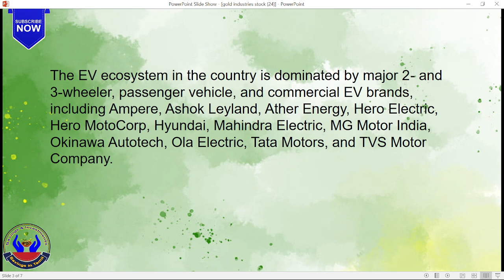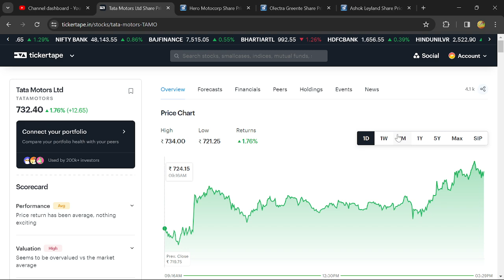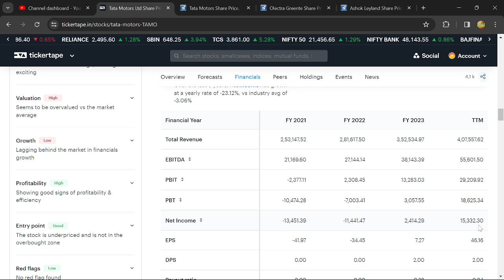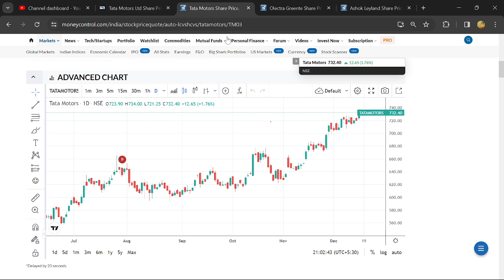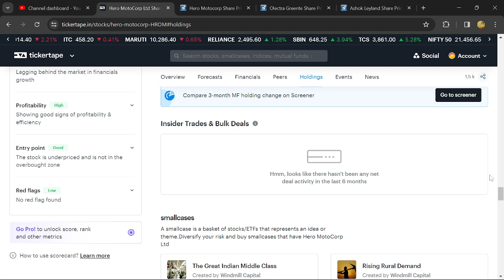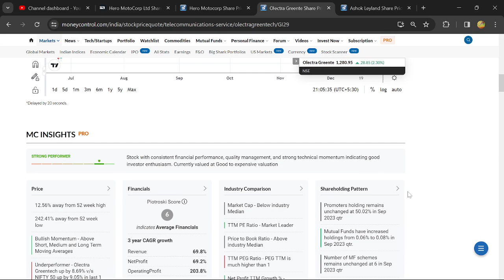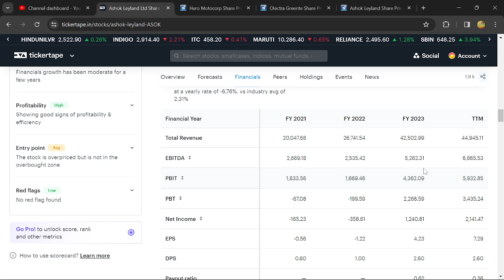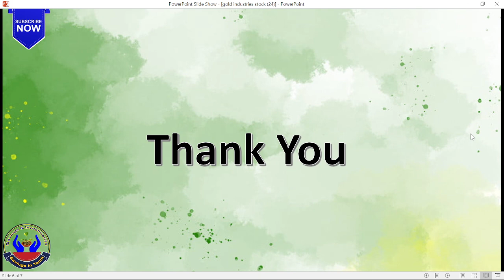Top EV Vehicle Manufacturer Stocks |Best 4 EV Stocks to Buy |Savings in Tamil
TATA Motors | JBMA Auto | Ashok Leyland | Hero moto corp | M&M |